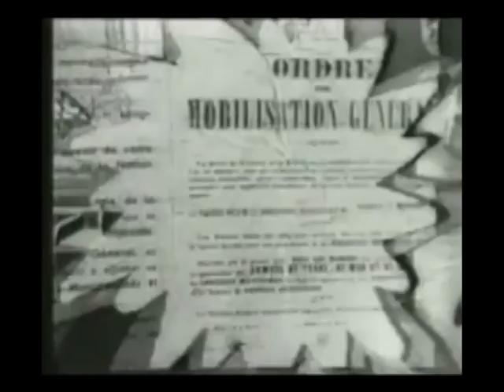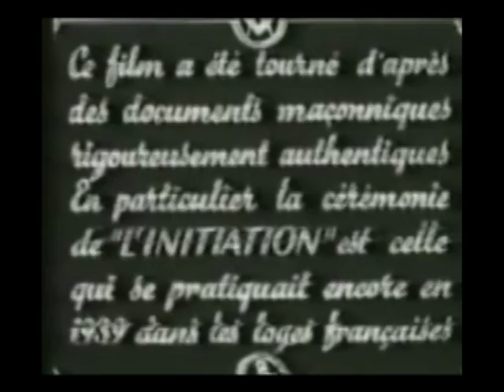antisemitic french films